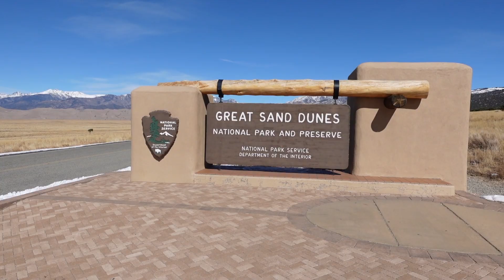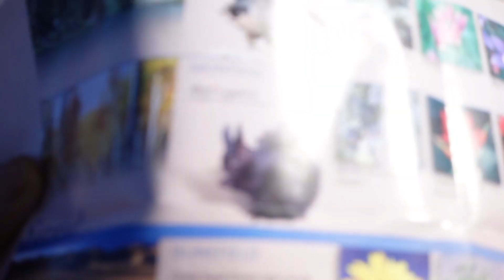Great Sand Dunes National Park: Sandboarding Fun at the Largest Dunes in North America!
Join me, Kenny, as I explore the Great Sand Dunes National Park in Colorado, home to the largest sand dunes in North America. In this vlog, I journey up the dunes, experiencing the altitude of 7,500 feet. Along the way, I share the history of the area, once inhabited by Ute, Navajo, and other tribes, and now a stunning national park. My goal is to sandboard down the dunes. Will I succeed and enjoy the thrill and beauty of the experience?

I also provide practical information for visiting the park, including entrance fees and where to rent sandboards. Enjoy scenic shots of the dunes and surrounding mountains, and join me in reflecting on the fun and challenges of sandboarding. Let's explore the Great Sand Dunes together!

Helpful Links-